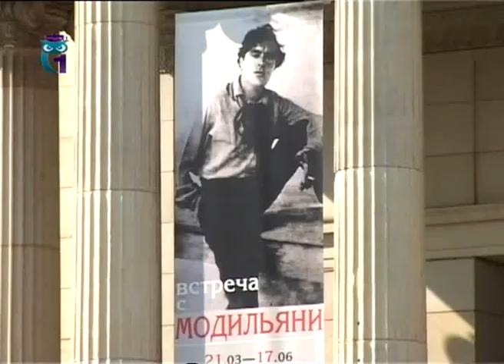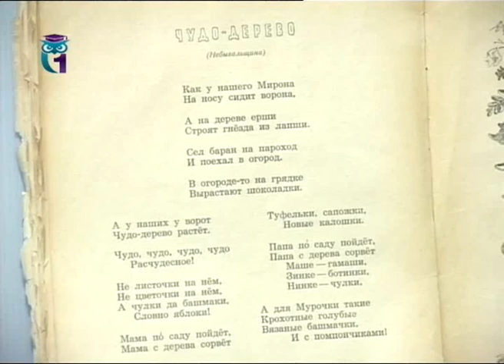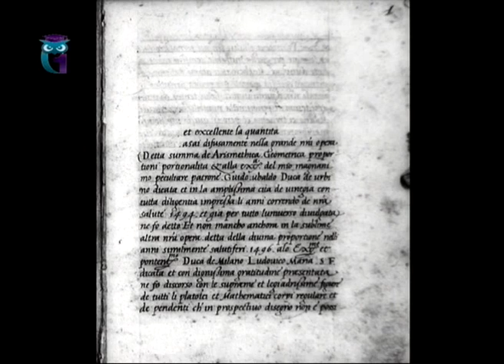События культурной жизни. Выпуск 103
Эфир 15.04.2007. Опера "Пиковая дама" из Челябинска. Экспозиция "Встреча с Модильяни". Спектакль "Хозяйка анкеты". Спектакль "Вий". Фестиваль "Изгиб гитары тонкий..". Образование для всех. Первый образовательный канал. Другие передачи "События культурной жизни" смотрите на